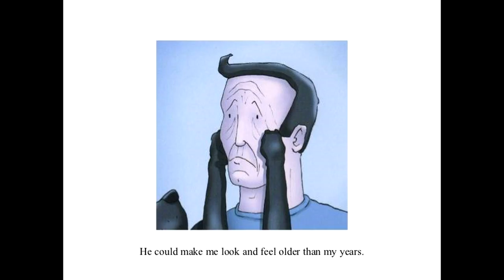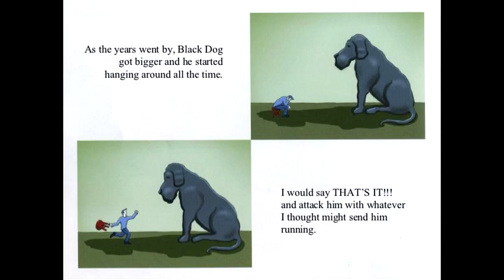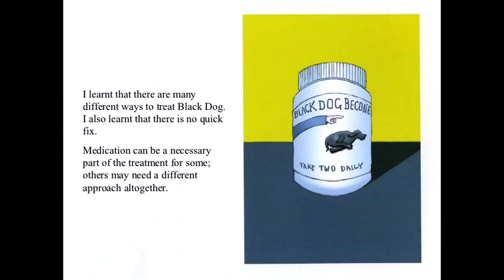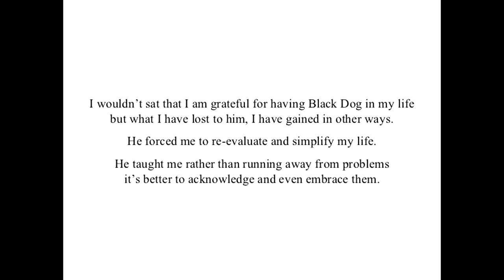The Black Dog Named Depression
A lot of us , in our lives, go through depression because of various reason . You just need to know that there is always a cure.  You should have faith in your self and others around you . Share your problems with them. Do not be shy or hesitant and specially don't be afraid to be judged.

There was once a king who seeked the advise from one of his advisers
" Tell me a thing to say  when I am sad that  when I say it , I become happy and when I am happy , I become sad ."

The adviser said " Yes, there is one thing you can say!"

"What?"

"This time will pass"